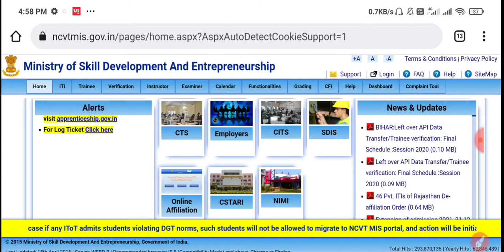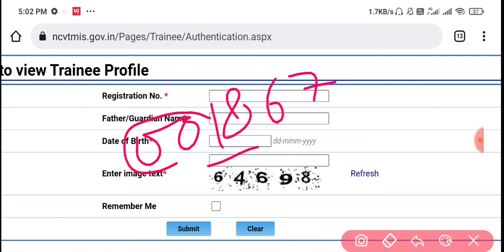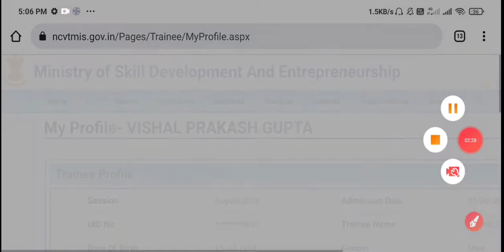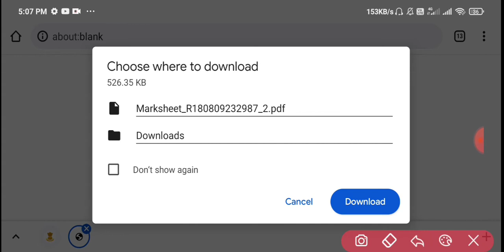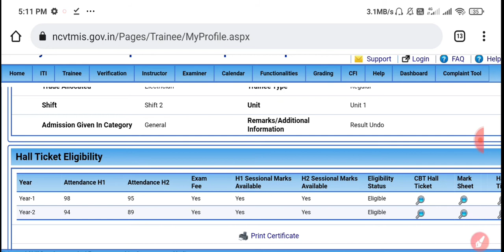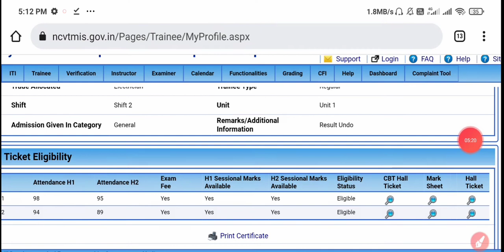ITI ka Marksheet kaise download kare? How to Download ITI Marksheet,Step By Step Downloading Process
✦ Your Query:-
iti marksheet kaise download kare
ITI certificate download kaise kare
success career
ITI all semester marksheet download
ITI provisional certificate
ITI certificate
ITI certificate download 2021
ITI marksheet download kaise kare 2021
all India ITI marksheet download
ITI marksheet
ITI trade certificate download 2022
How to download ITI certificate
How to download ITI marksheet
iti certificate

ABOUT CHANNEL
Regards:-
 SUCCESS CAREER